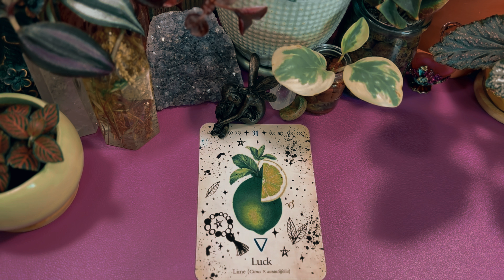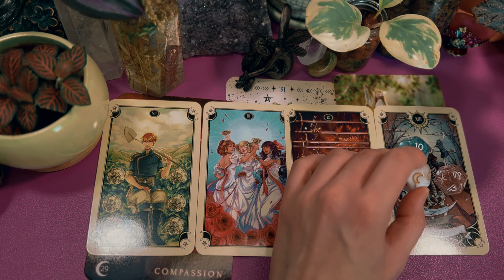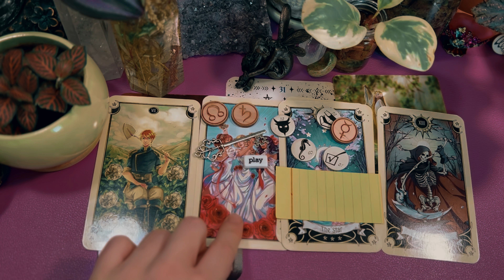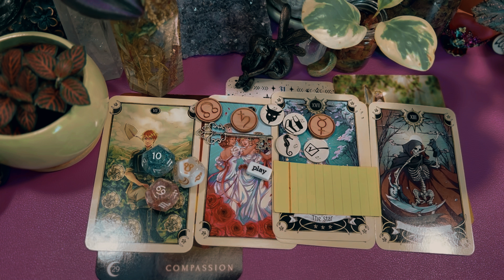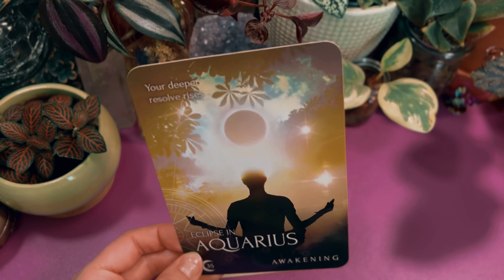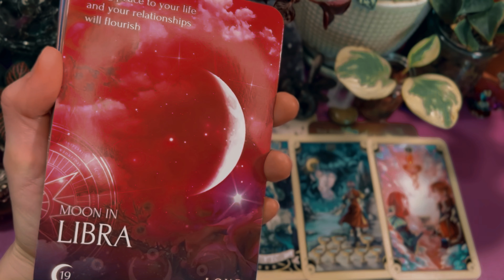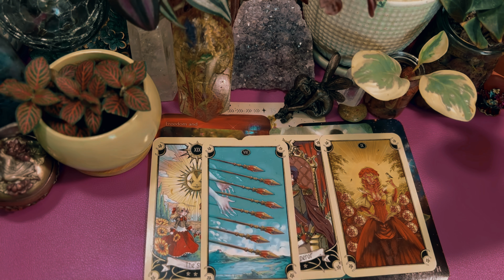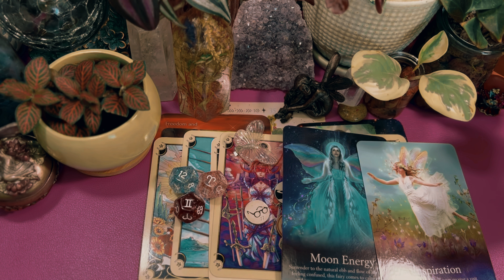🪄🍄A wish is about to APPEAR for you soon...🎁 (𝓟𝓲𝓬𝓴 𝓪 𝓬𝓪𝓻𝓭)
°• 𝐖𝐡𝐞𝐫𝐞 𝐲𝐨𝐮 𝐜𝐚𝐧 𝐟𝐢𝐧𝐝 𝐦𝐞 (𝐁𝐞𝐬𝐢𝐝𝐞𝐬 𝐘𝐓) •°
♡ 𝐏𝐫𝐢𝐯𝐚𝐭𝐞 𝐑𝐞𝐚𝐝𝐢𝐧𝐠𝐬♡

^^(𝗧𝗵𝗲𝘀𝗲 𝗮𝗿𝗲 𝗺𝘆 𝗢𝗡𝗟𝗬 𝘀𝗼𝗰𝗶𝗮𝗹𝘀! 𝗗𝗼𝗻'𝘁 𝗯𝗲 𝘀𝗰𝗮𝗺𝗺𝗲𝗱 𝗯𝘆 𝗼𝘁𝗵𝗲𝗿𝘀!)^^

Hey guys welcome to my video!
My name is Sarah.  she/her

Tropical: ♎️ 𖤓 ♐️ ☾ ♊️ ↑
Sidereal: ♎️ 𖤓 ♏️ ☾ ♉️ ↑

🌞 TIMESTAMPS ⭐️
Pile Selection   ➡00:00
Pile 1 ➡01:26
Pile 2 ➡41:03